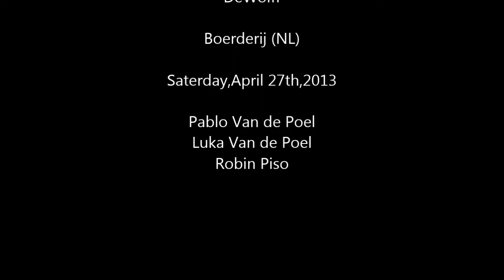DeWolff, Voodoo Mademoiselle, Boerderij Cultuurpodium te Zoetermeer 27-04-2013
DeWolff ,Voodoo Mademoiselle,  Boerderij Cultuurpodium te Zoetermeer

DeWolff is een psychedelische bluesrockband uit de Nederlandse provincie Limburg. De band is in 2007 opgericht in Geleen en bestaat uit Pablo van de Poel, zijn broer Luka van de Poel en Robin Piso.
DeWolff won de eerste prijs in de landelijke finale van de Kunstbende in 2008. Het was de eerste band in de geschiedenis van dit evenement waarbij de jury geen kritiek had. Nadat Ron Engelen (REMusic Records) ze ontdekte, kregen ze in augustus 2008 een platencontract. Inmiddels stonden ze al een aantal keer met een eigen show in de grote zaal van het Amsterdamse Paradiso. In 2010 gaven ze hun eerste concerten in het buitenland, namelijk in België en Duitsland. De band had op zondag 30 mei 2010 haar eerste Pinkpop-optreden, wat plaatsvond op de Converse-stage. 2011 is het jaar waar meer internationale podia interesse krijgen in DeWolff, onder andere Frankrijk (Nancy, Rouen), Hongarije (Sziget, Boedapest) en Italië (Live Rock Festival, Sienna). In 2012 zijn optredens in Frankrijk, Oostenrijk, Zwitserland, Italië, Duitsland en Polen. In november 2011 tekent DeWolff een platencontract met de platenmaatschappij GoSet Music die de single 'Don't You Go Up The Sky' en het album Orchards/Lupine in Australië en Nieuw-Zeeland uitbrengt.